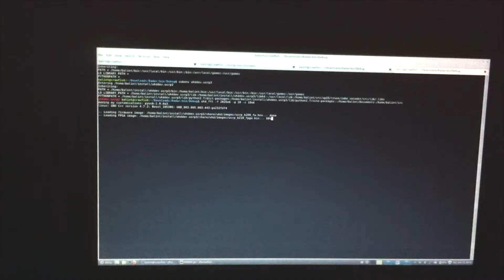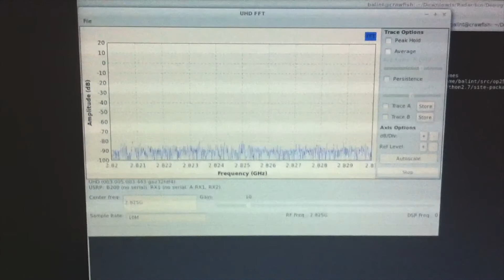USRP B200/Bay Area Adventure video bloopers